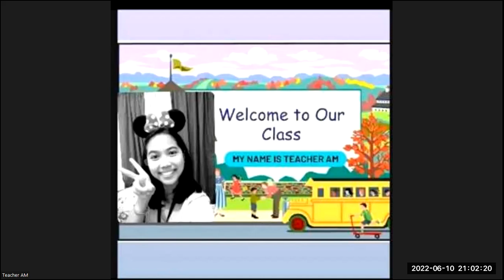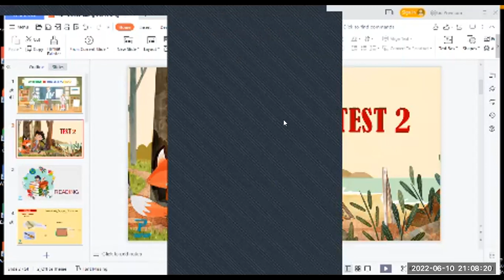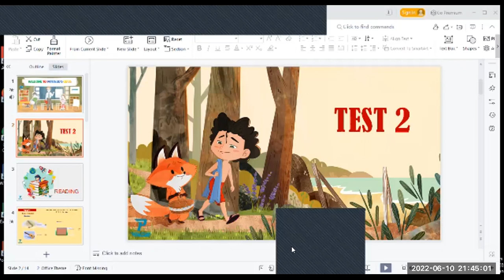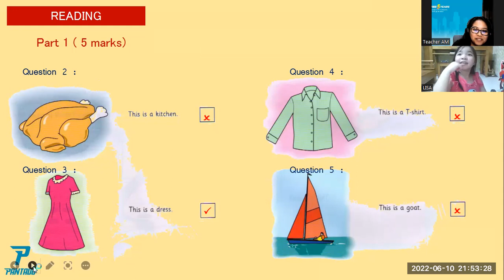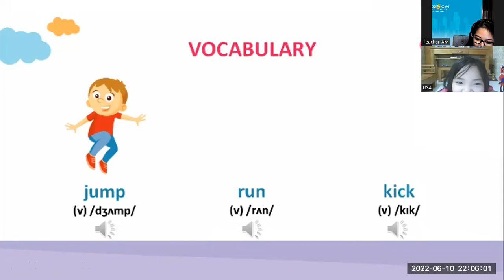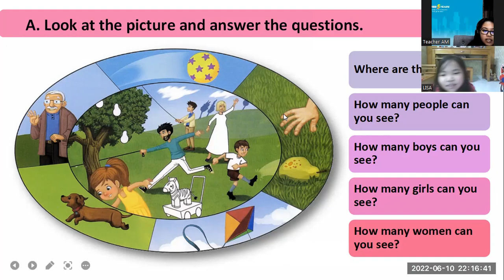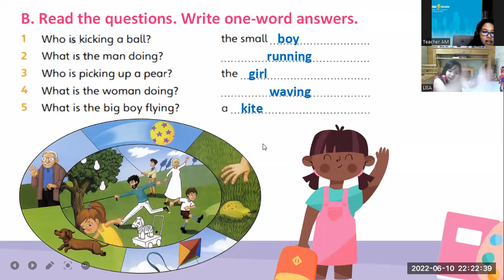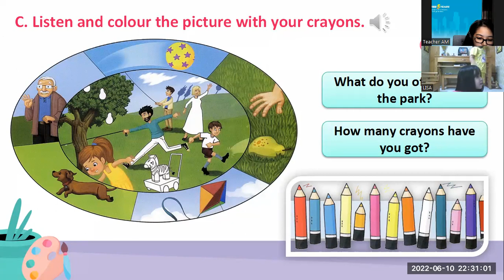PK2111153 - FUN FOR STARTERS- UNIT 34 - JUNE 10, 2022